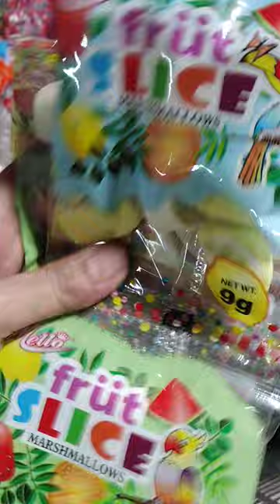satisfying slice fruit Marshmallow#trending